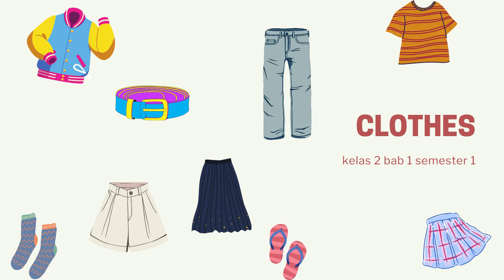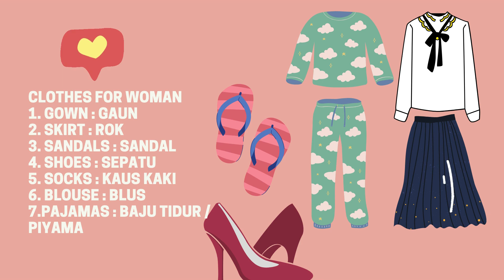Clothes kelas 2 bab 1 semester 1